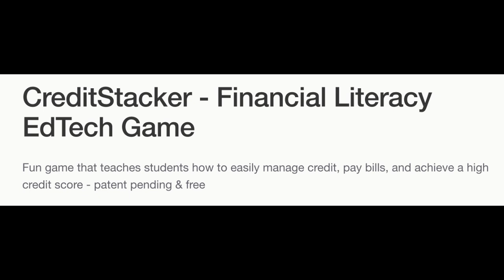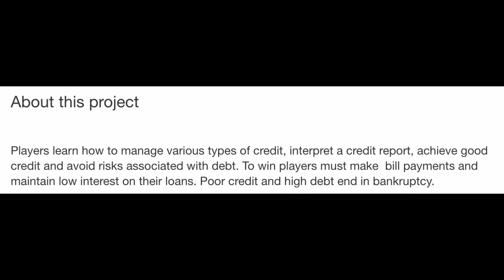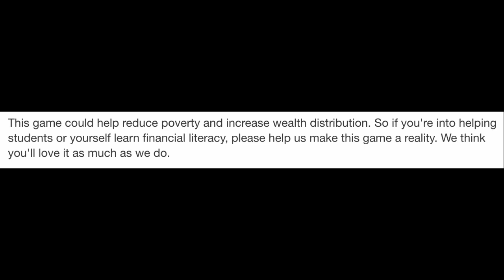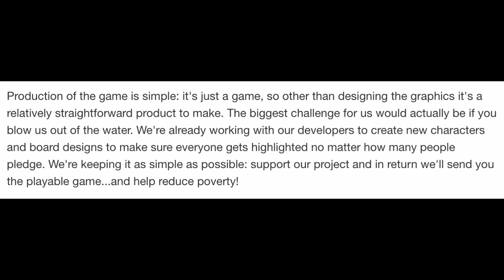Kickstarter Nonstarters: Debt for Kids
Do you want to learn about finances?  Steer clear, pal!